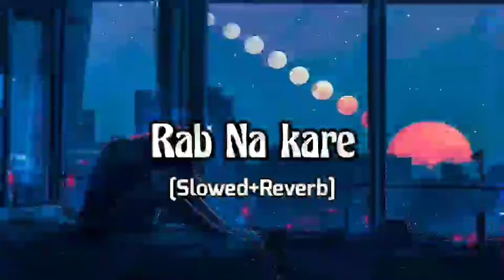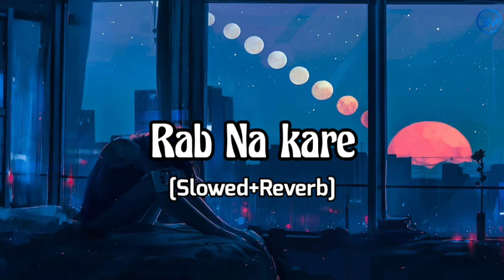Rab Na Kare (Slowed+Reverb) | Babbu Maan